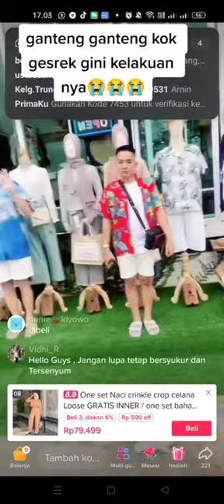KELAKUAN KOIMIN DAN MAS ADI😅